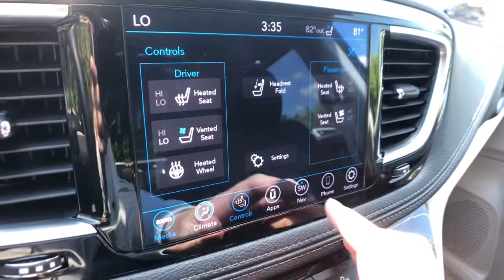2019 Chrysler Pacifica Rochester Hills, Troy, Pontiac, Sterling Heights, Auburn Hills, MI 220861P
Brilliant Black Crystal Pearlcoat Used 2019 Chrysler Pacifica available in Rochester Hills, Michigan at Rochester Hills CDJR. Servicing the Troy, Pontiac, Sterling Heights, Auburn Hills, MI area.

2019 CHRYSLER PACIFICA LIMITED Clean CARFAX One Owner **Moonroof/Sunroof**Back-Up Camera**Navigation/GPS**Bluetooth**Front Cooled, Front Heated, Leather Seating**WarrantybrbrThis vehicle also includes Automatic Temperature Control, Power Lift Gate, Push Start, Heated Steering Wheel, Satellite Radio, Radio Wheel Control, Auto Headlights, Keyless Entry, Zone Temp-Dual